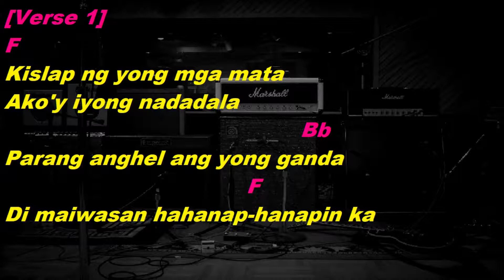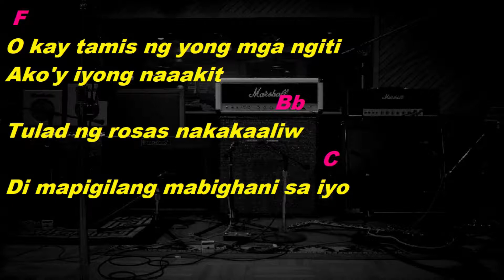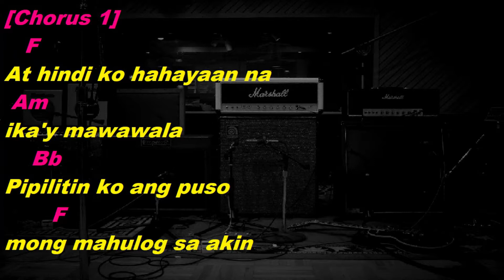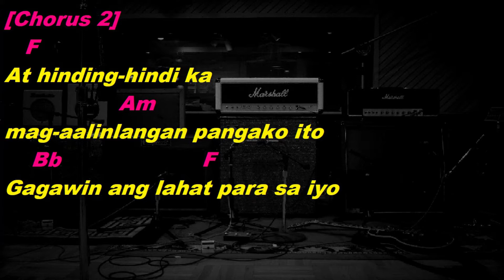Cueshe - Pangako (Drums Only, Lyrics & Chords)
Pangako
Cueshe
Cueshe Pangako
Cueshe Pangako drumtrack
Cueshe Pangako drum Cover
Cueshe Pangako drums only
Cueshe Pangako lyrics
Cueshe Pangako chords
Cueshe Pangako guitar cover
Cueshe Pangako cover
Cueshe Pangako guitar backing
Cueshe Pangako karaoke
Pangako drumtrack
Pangako drum Cover
Pangako drums only
Pangako lyrics
Pangako chords
Pangako guitar cover
Pangako cover
Pangako karaoke
tunog kalye
pinoy music
guitar cover
drumtrack
drumtracks
drum track
drum Cover
drums only
lyrics
chords
guitar cover.